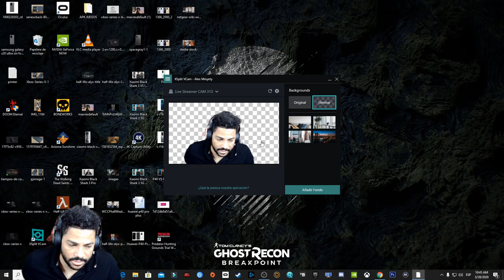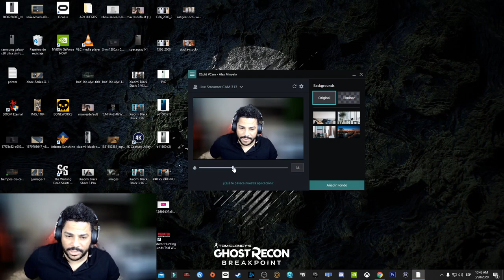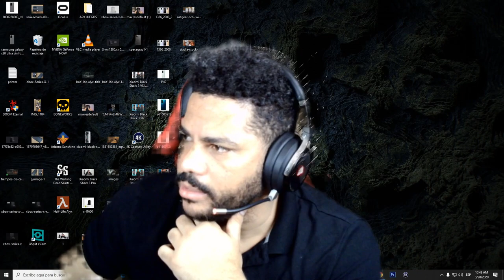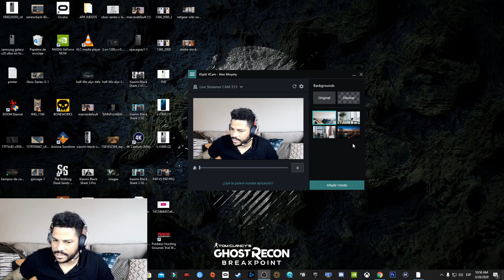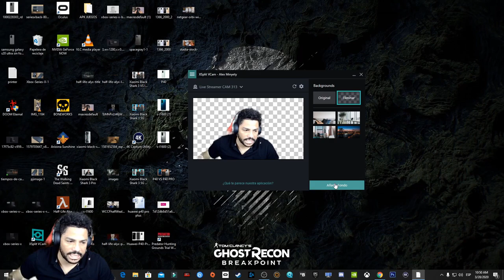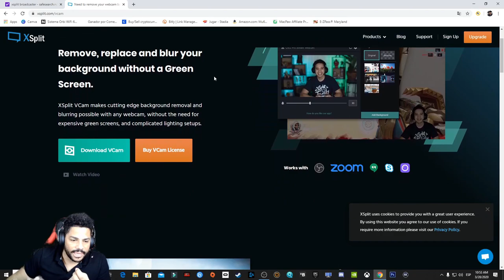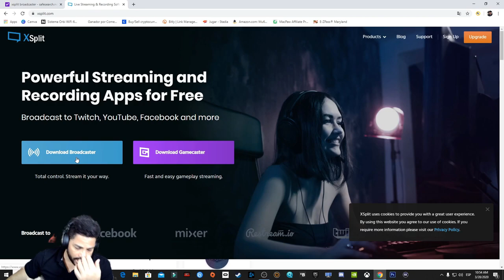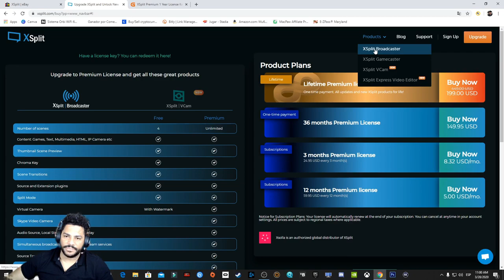Como hacer el Efecto CHROMA KEY SIN UNA TELA VERDE O PANTALLA VERDE Tutorial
Como hacer o quitar el fondo sin una tela verde o pantalla verde Super Facil
Opción de compra en eBay